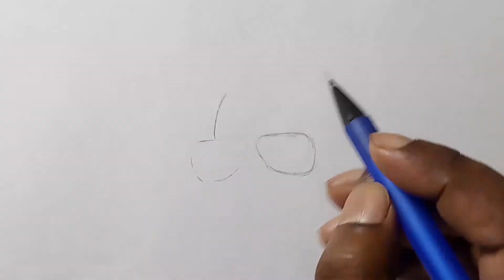Girl with spectacles II Pencil Drawing II For Kids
Step by step drawing guide to draw a girl with spectacles